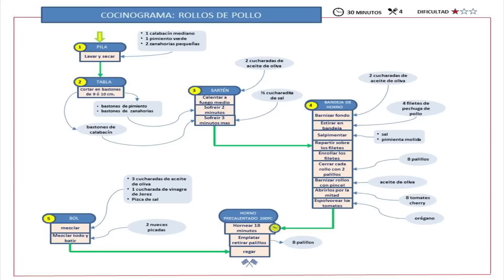ROLLO POLLO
Rollo (rulo) de pechuga de pollo y en su interior, bastones de calabacín, zanahoria y pimiento acabados en el horno. Todo muy jugoso y regado con una vinagreta de nueces. ¿ Se puede comer mejor?
Para ver detalles e imprimir